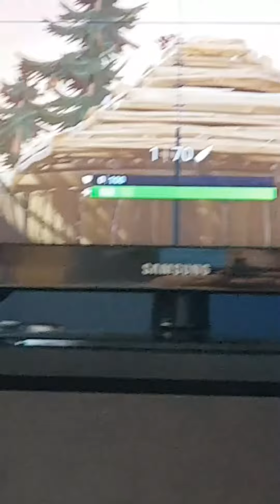A few of my clips